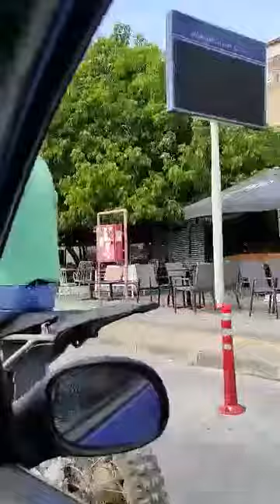Exotic VOR 450 without engine in the city .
Τριτάχυτο VERTEMATI 450 MX .
Kavala - Greece